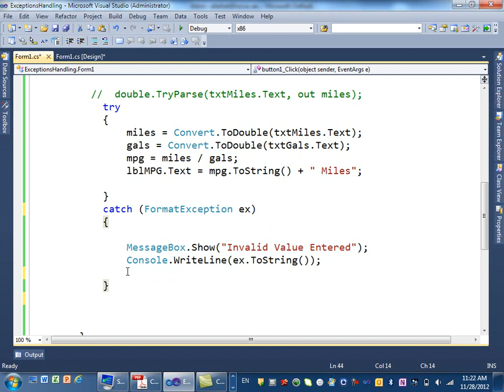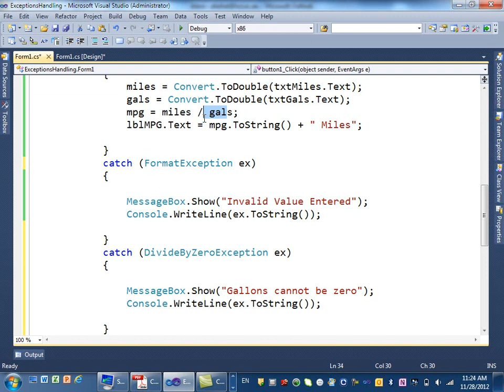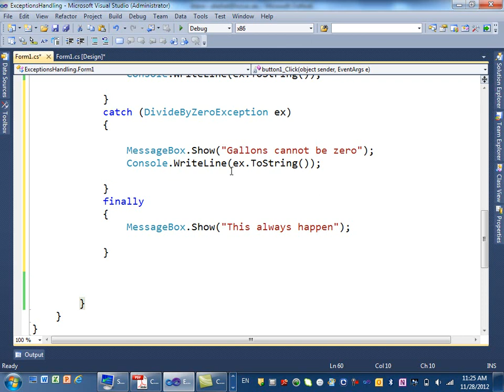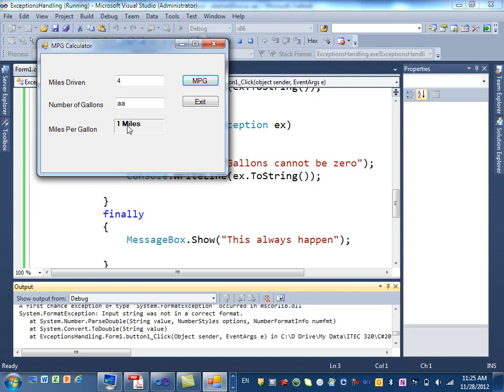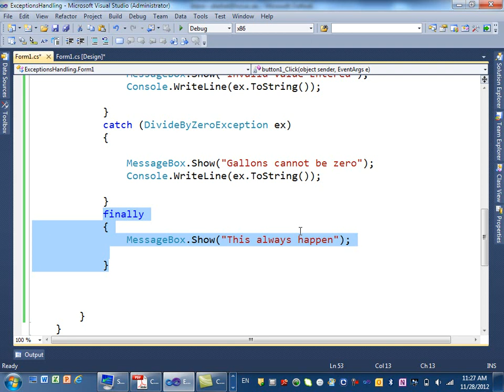Exception handling in C# Part3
Part one of three videos on Exception handling in C# .   This Part covers trapping multiple exceptions and finally